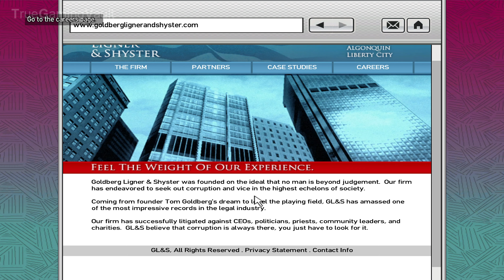GTA 4 - Mission #39 - Final Interview (PC HD)